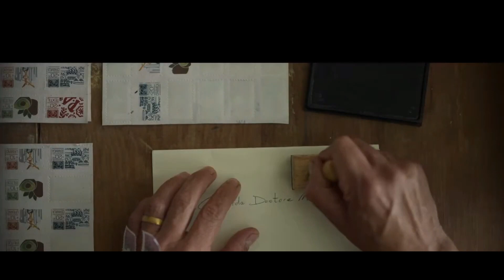Caifanes Antes de que nos olviden Cumbia Cover Dj Said Espina